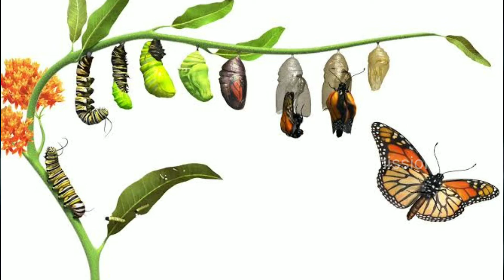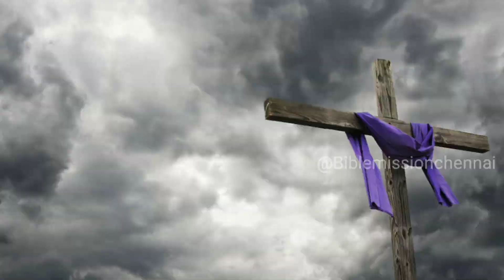LENT 1st SUNDAY - లెంటులోని మొదటి ఆదివారము ప్రసంగ అంశము - వధ్య స్తంభము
Voice over by :
Mrs. Roselin Paul

Song by :
Pastor. B. Naveen Paul

ప్రసంగ అంశము : వధ్య స్తంభము

Bible Mission was revealed by God to Fr.M.Devadas in 1938. The main theme is "Do whatever Jesus says unto you." - John 2:5.

"Do not HATE/ABUSE any Religion, Country, Denomination or Person. Ask God the unknown things."

The ministry through Bible Mission in Chennai by Rev.Dr.B.Devapalana was started in the year 1992. Since then many are getting to know about God's love, becoming a part of the church and are being prepared as the Bride Church.

Follow us on different social media sites🖥